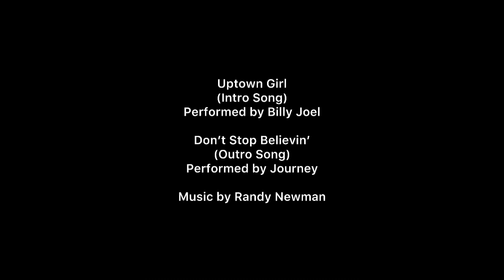Dominic Gets Held Back | S1 EP9 | Full Episode | Sony Pictures Division HD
Animation, Comedy, Drama, Action and Adventure

TV-14

DO NOT WATCH THIS EPISODE!
You Only Have to Be 14 to Watch This Episode!